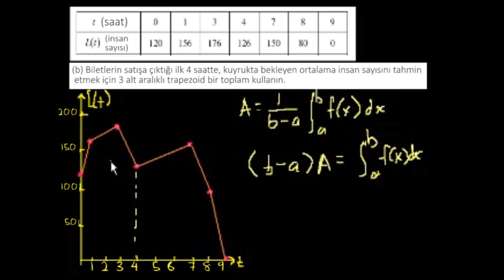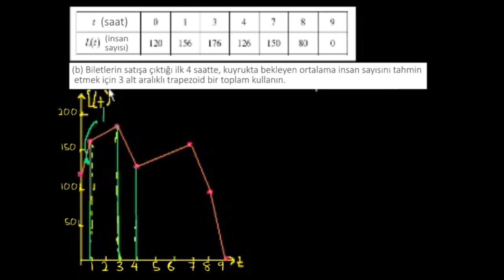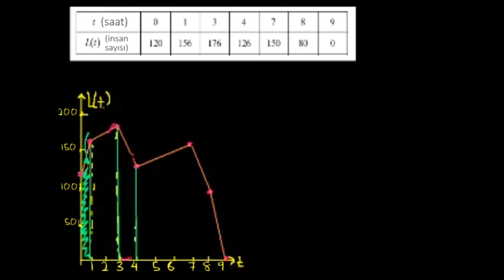İleri Seviye Kalkülüs Soru Çözümü 2b/c (Matematik) (Kalkülüs)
50 dilde 120 milyon öğrencinin faydalandığı, dünyanın en büyük ücretsiz öğrenme platformu Khan Academy’de, matematikten sanat tarihine, ekonomiden fen bilimlerine, basit toplamadan diferansiyel denklemlere, ilkokul seviyesinden üniversite seviyesine her yaş için binlerce ders videosu, interaktif alıştırma ve daha fazlasına tamamen ücretsiz ve reklamsız olarak ulaşabilirsiniz.